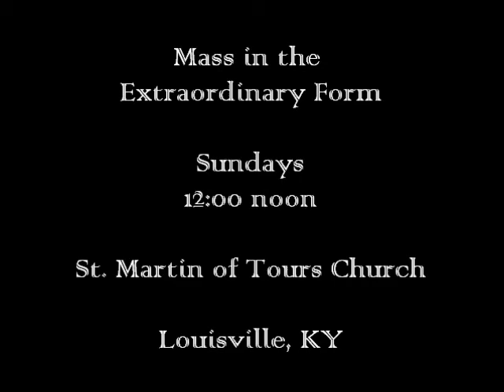St. Martin of Tours - Easter 2013 Benedictus (Palestrina - Missa Brevis)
Mass in the Extraordinary Form at St. Martin of Tours in Louisville, KY. Sundays at 12:00 noon.